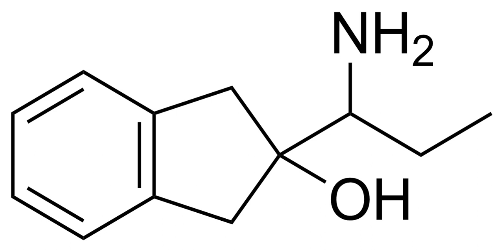Indanorex | Wikipedia audio article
This is an audio version of the Wikipedia Article:
Indanorex

SUMMARY
Indanorex (Dietor) is a stimulant drug which was developed in the 1970s. It has appetite suppressant effects [1] and also has antihypoglycemia effects.